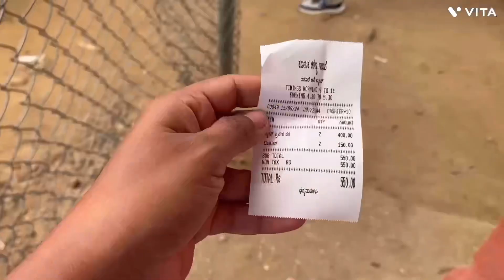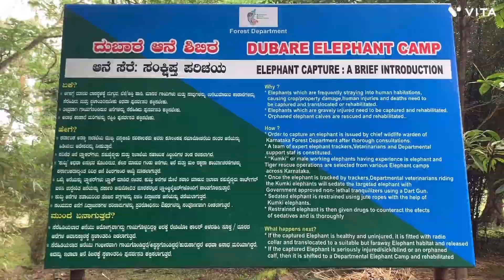Coorg| Dubare Elephant Camp| Bangalore to Coorg road trip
Coorg - Scotland of India is a must visit if you want to escape into the nature and breathe fresh, non polluted air.. This travel vlog is all about our 3 days trip to Coorg..